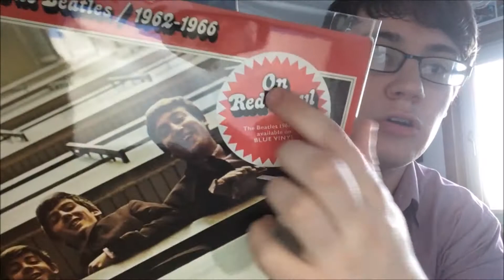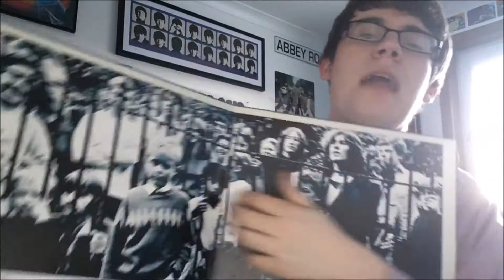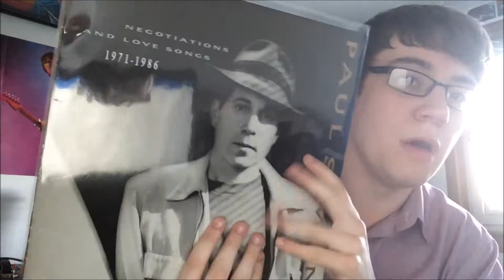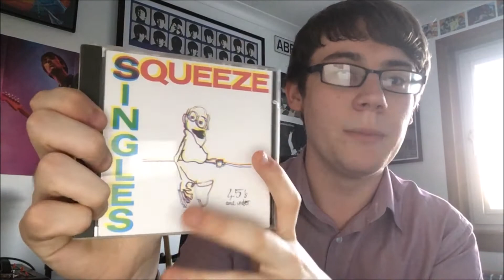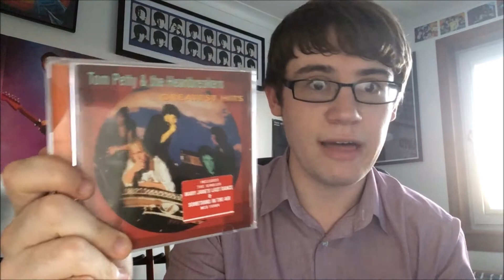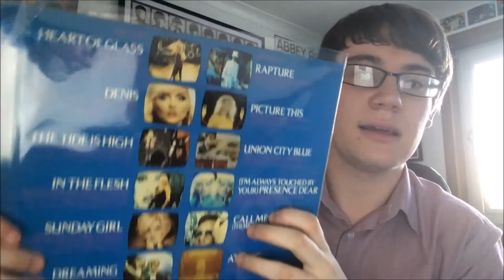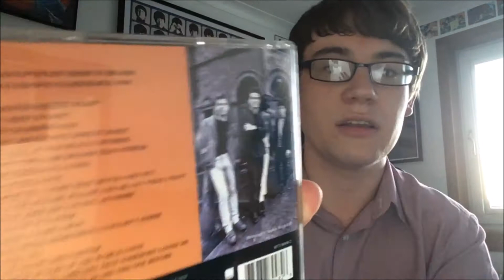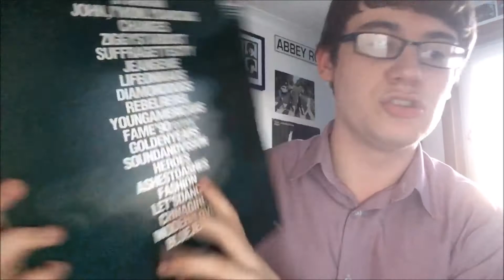Compilation Albums: The Evolution Of My Music Taste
Inspired by a few different videos here in the VC about compilation albums, I look at some important ones for me and how they have helped to shape my music taste.